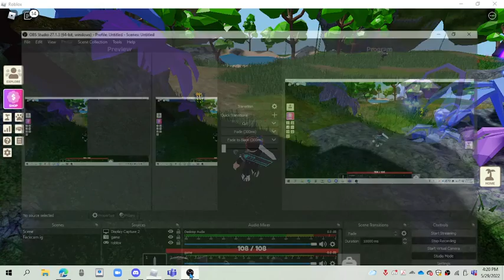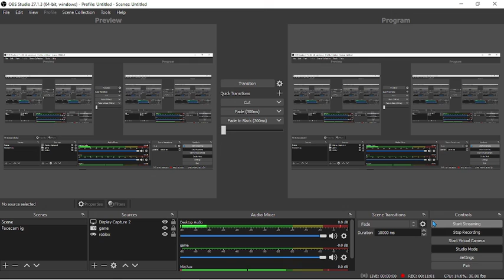Playing islands (Co-op) With my friend! | Part 1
sub or my cat eat ur mom